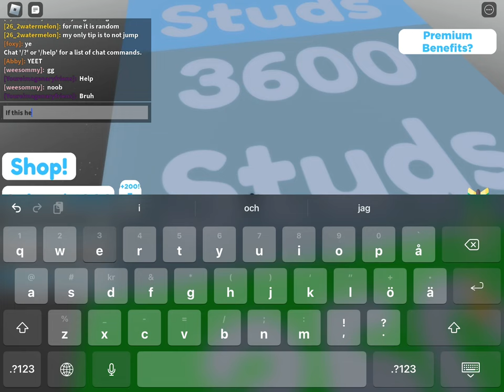Glitch/Trick To Get Over 100K Studs In How Far Can You Fly? (Works Best For PC) This Is Patched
This Glitch/Trick is very good and works very easy. I show you 2 ways to get 10k-100k Studs far in 🎃 How Far Can You Fly? 🎃 The first way works best for PC, and the second  way works for both PC and mobile.